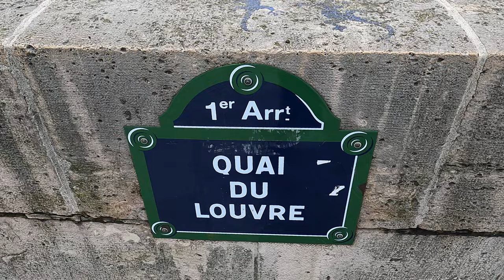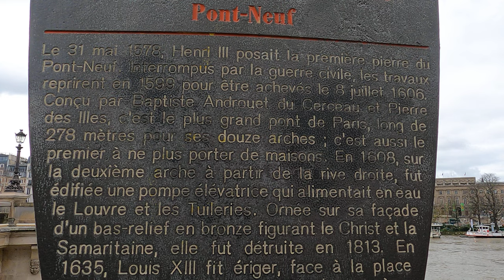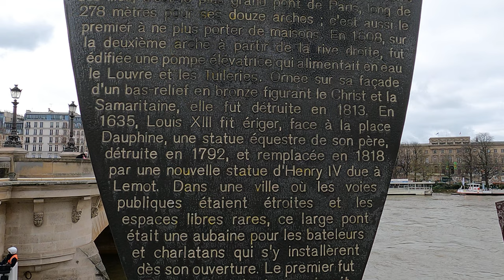🇫🇷4K60fps Quai François Mitterrand - Quai du Louvre - quai de Paris, France - pont neuf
00:00 intro
00:10 Le quai François-Mitterrand est un quai situé le long de la Seine, à Paris, dans le 1er arrondissement.Cette voie d'environ 700 mètres entre l'avenue du Général-Lemonnier et la rue de l'Amiral-de-Coligny, au pied du palais du Louvre et au dessus du port du Louvre, longe la Seine et rencontre 3 ponts : le pont Royal, le pont du Carrousel et le pont des Arts. Les véhicules y circulent en sens unique de l'ouest vers l'est.
00:37 Quai du Louvre - Le quai du Louvre est un quai situé le long de la Seine, à Paris, dans le 1er arrondissement.Le quai du Louvre commence au pont Neuf et 1, rue de la Monnaie et finit rue de l'Amiral-de-Coligny et quai François-Mitterrand.

Les véhicules y circulent en sens unique de l'ouest vers l'est. La voie Georges-Pompidou, aujourd'hui (2022) fermée à la circulation automobile, passe en contrebas de ce quai.

Le quartier est desservi par la ligne 7 du métro à la station Pont-Neuf.
04:35 Métro pont neuf
04:45 Pont neuf 75001 - The Pont Neuf (French pronunciation: [pɔ̃ nœf], "New Bridge") is the oldest standing bridge across the river Seine in Paris, France. It stands by the western (downstream) point of the Île de la Cité, the island in the middle of the river that was, between 250 and 225 BC, the birthplace of Paris, then known as Lutetia and, during the medieval period, the heart of the city.